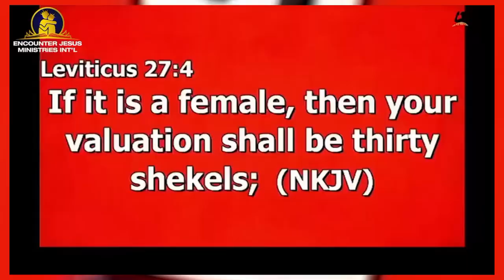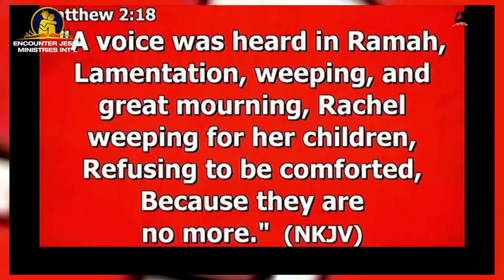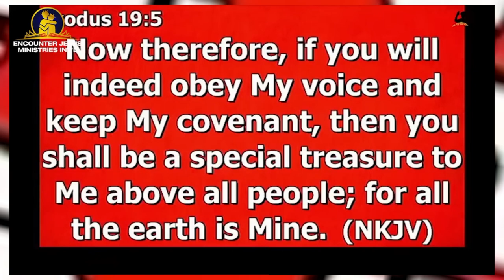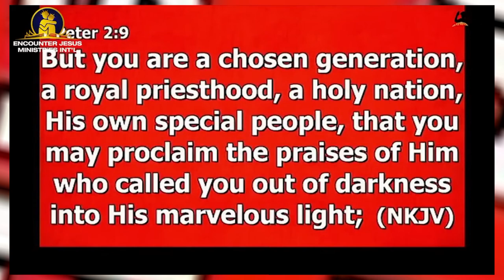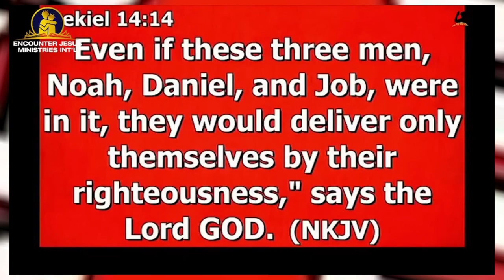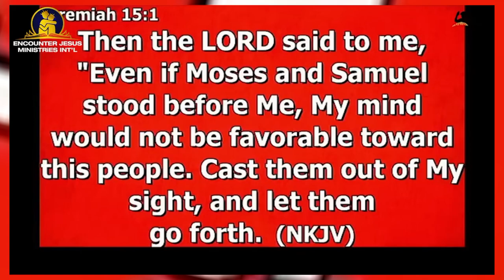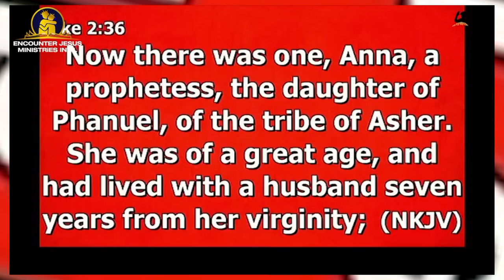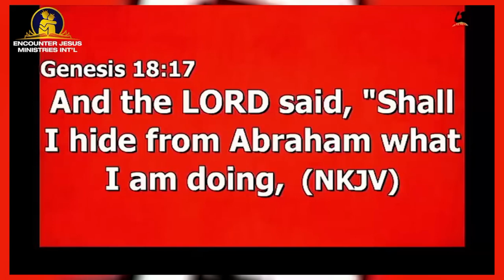HOW TO INCREASE YOUR RANKS IN THE SPIRIT - APOSTLE MICHAEL OROKPO strategy for gain of success